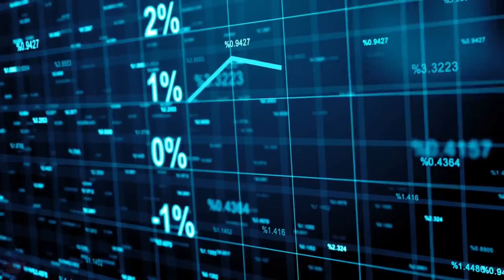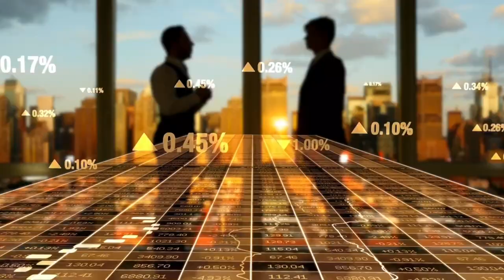China's New $50 Billion Mega-Project for Egypt to Help Solve Fresh Water Problem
In recent decades, Egypt has faced rapid population growth. From 1986 to 2023, the country's population has doubled, reaching 110 million people now. If the current population growth rates continue, the number of Egyptians is projected to reach 190 million people by 2050. In order to prevent overcrowding, the government aims to limit the number of children in families to two. This measure could potentially help address the issue of overpopulation for future generations.